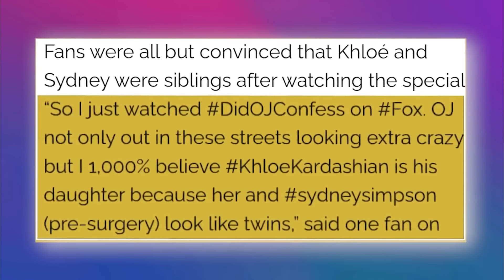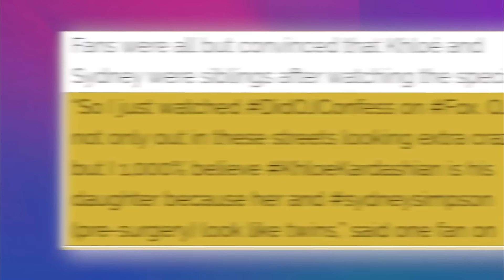Kim K GONE MAD After Khloe FILED CPS Complaint Against Kim For Being A DEADBEAT Mom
In a recent episode of The Kardashians, tensions between Kim and Khloe Kardashian reached a boiling point. Kim was caught body-shaming Khloe, calling her "fat and ugly" and even comparing her to a movie character who's so overweight he can't leave his house. That's a low blow, even by reality TV standards.
But it didn't stop there. Kim also advised Khloe against spending too much time with her kids, claiming it could lead to mental illness. This is particularly ironic and hard to digest, given how Kim's own parenting has been publicly scrutinized. We've all seen the headlines about how she handles her kids, especially North, and now she's doling out parenting advice?